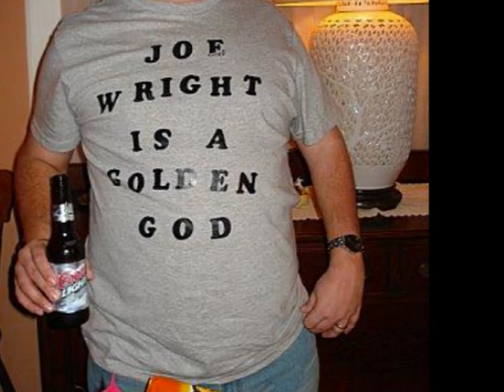With All Yall by The Joe Wright Band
live @ The Blue Iguana Prattville, AL